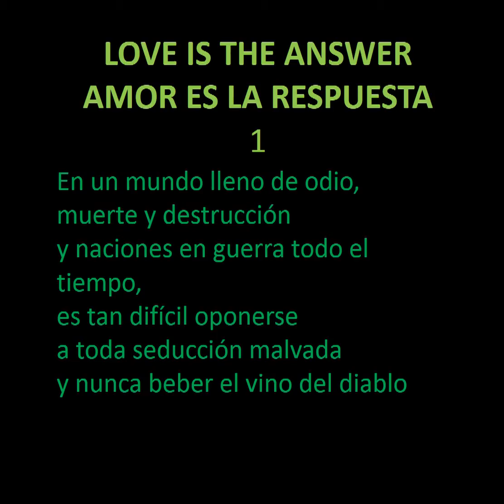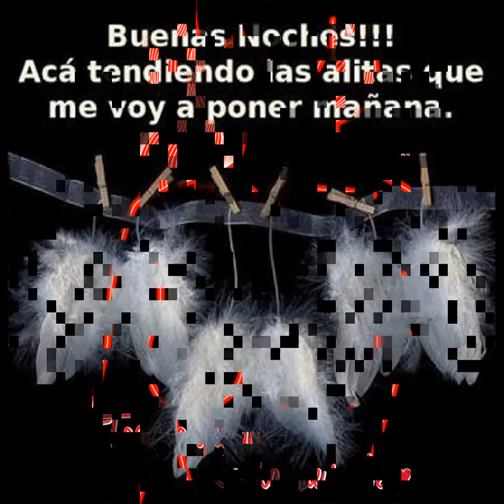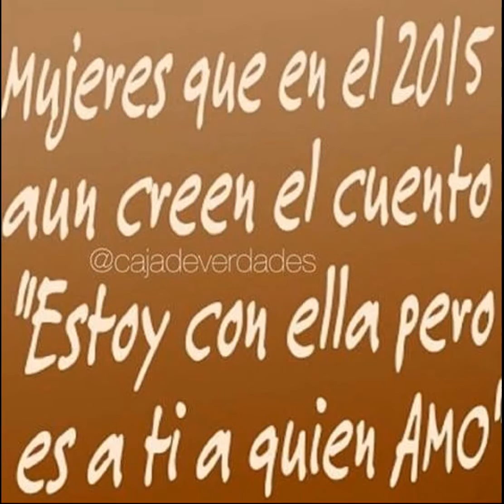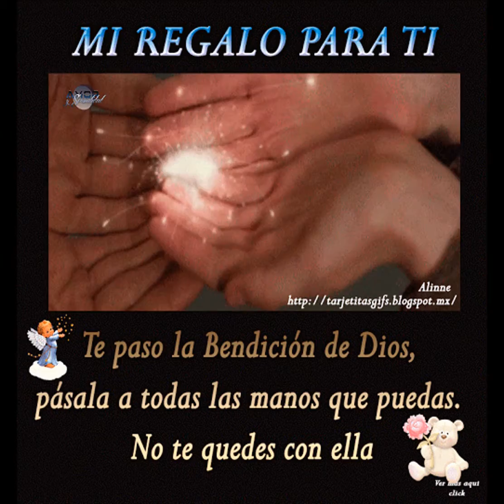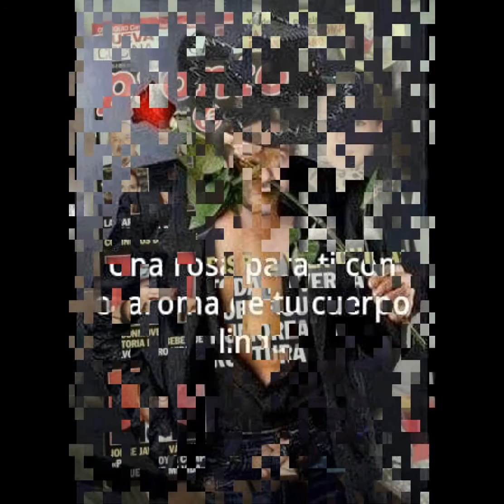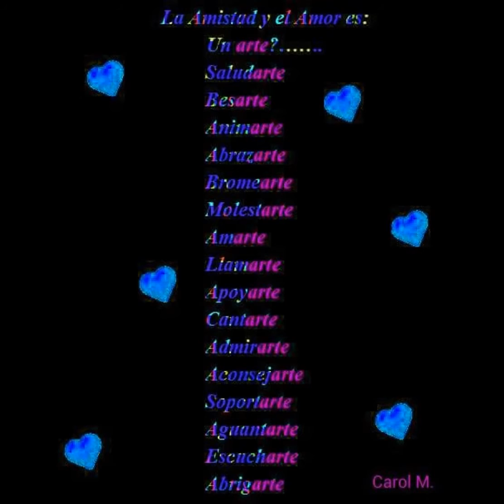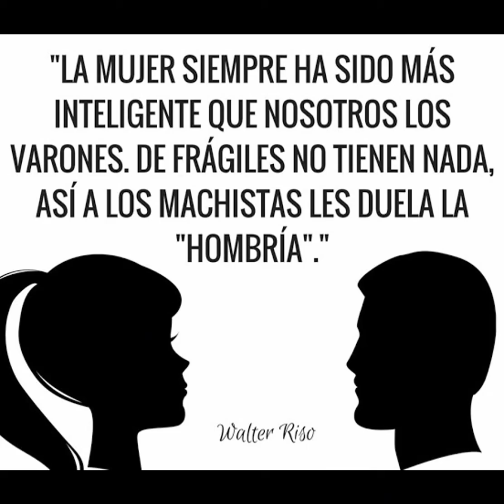Homenaje a La China+ y su Comunidad JGR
Inicio este video con los TRES PRIMEROS POST de la comunidad G+ bien nombrada: *Un mundo de amistad,* que en *enero 2016* celebra *su PRIMER GRAN ANIVERSARIO.*
*Les invito a todos ustedes visitarla y agregarse a tan bella comunidad.*